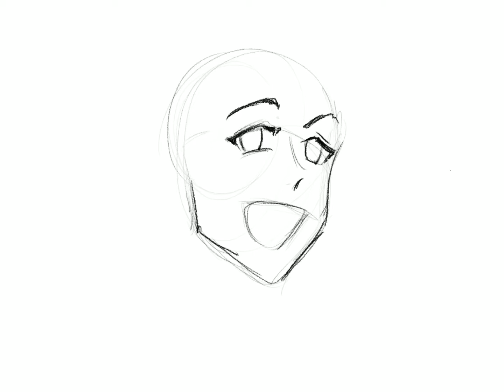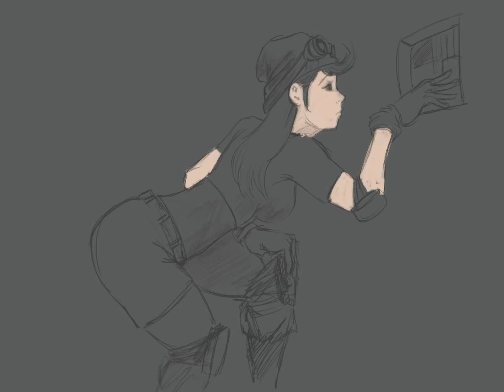Mechanic girl concept from midnight eye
ArtStation @oterostudios

Tools:
IPad Pro
Canon m50
Sony cx 445
Copic markers